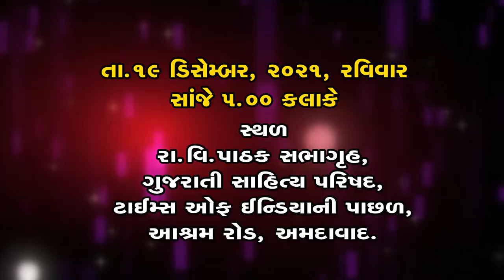Tushar Shukla | તુષાર શુક્લ | Kavi Sammelen | કવિ સંમેલન | શૂન્ય પાલનપુરી | Shunya Palanpuri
ઓમ કૉમ્યુનિકેશન
આયોજિત
'શૂન્ય'પાલનપુરીની
જન્મશતાબ્દી પ્રસંગે
'કવિસંમેલન'
કવિગણ :
-રાજેન્દ્ર શુક્લ
-માધવ રામાનુજ
-તુષાર શુકલ
-પ્રશાંત કેદાર જાદવ
સંચાલન : હરદ્વાર ગોસ્વામી
સહયોગ : નથમલ તાપડિયા
તારીખ : 19 ડિસેમ્બર,2021
વાર : રવિવાર
સમય : સાંજે 5-30 કલાકે
સ્થળ : રા વિ.પાઠક સભાગૃહ,ગુજરાતી સાહિત્ય પરિષદ,ટાઈમ્સ ઓફ ઇન્ડિયાની પાછળ,આશ્રમ રોડ,અમદાવાદ
om communication
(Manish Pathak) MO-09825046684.